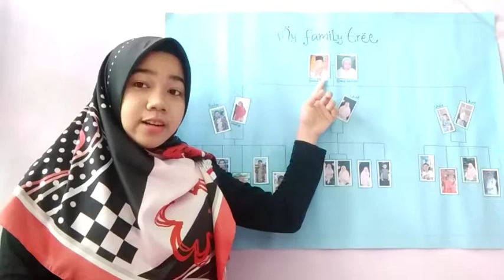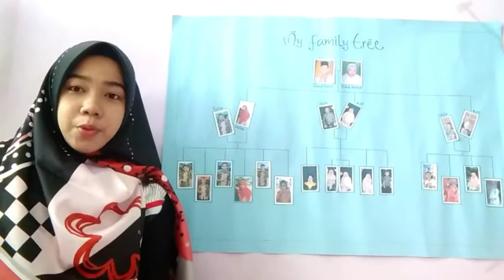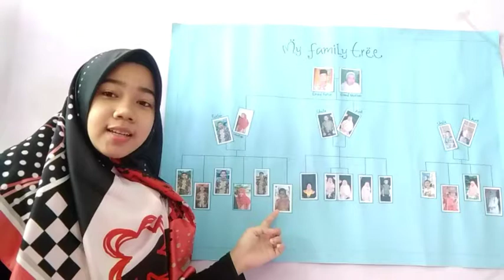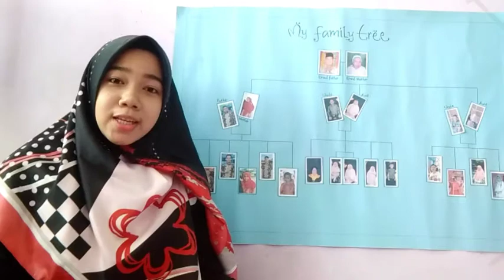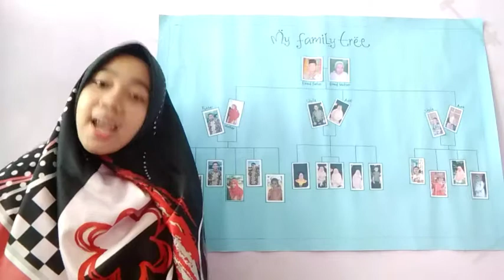English task my family tree Septi Aulia Putri